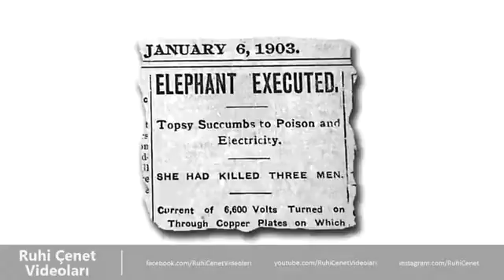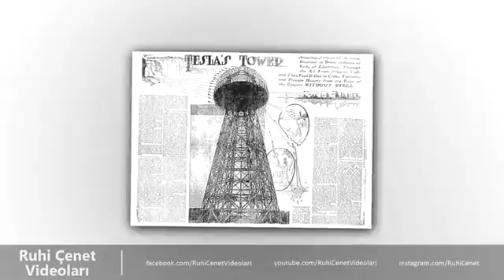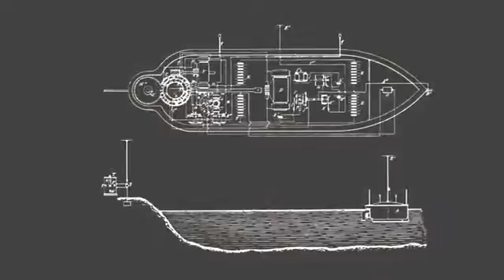Nikola Tesla ve Yaptıkları Hakkında İlginç Bilgiler